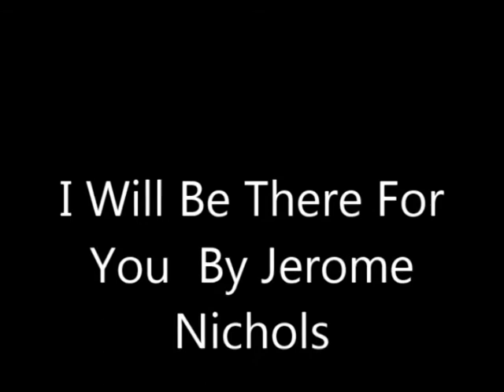I will be there for You By Jerome Nichols